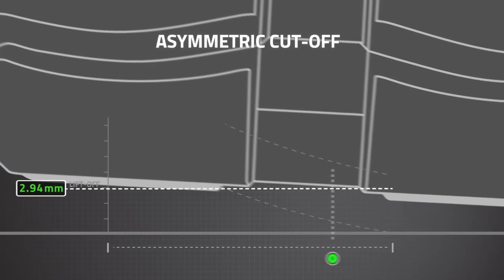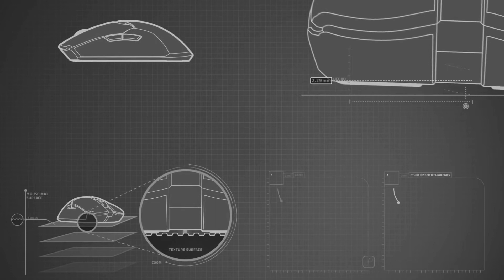TOP 5 BEST GAMING MOUSE ON AMAZON | Top Gadgets on Amazon 2020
TOP 5 BEST GAMING MOUSE ON AMAZON

Hello! I hope you having a wonderful day.. today i am going to show you
TOP 5 BEST GAMING MOUSE YOU SHOULD BUY ON AMAZON

               ⇢ ♥️Products  Links♥️

1. SteelSeries Rival 600 Gaming Mouse - 12,000 CPI TrueMove3Plus Dual Optical Sensor

2. Razer Basilisk Ultimate Hyperspeed Wireless Gaming Mouse: Fastest Gaming Mouse

3. Razer DeathAdder v2 Gaming Mouse: 20K DPI Optical Sensor - Fastest Gaming Mouse

4. SteelSeries Rival 650 Quantum Wireless Gaming Mouse - Rapid Charging Battery

5. Razer DeathAdder Chroma - Multi-Color Ergonomic Gaming Mouse

            ❣️ Related searches❣️

8 NEW TECH GADGETS 2020 | YOU CAN BUY ON AMAZON AND ONLINE ►23

8 CRAZY INVENTIONS THAT WILL BLOW YOUR MIND | Amazon Gadgets

best earbuds,best true wireless earbuds,wireless earbuds
gadgets gate,
gadgets zone,
gadgets 2020,
gadgets in pakistan,
gadgets quality pro,
gadgets infinity,
gadgets amazon,
gadgets and vlogs,
gadgets aliexpress,
gadgets and technology,
a gadget,
a gadget free life,
gadgets best,
gadgets channel,
gadgets china,
gadgets duniya,
gadgets eye,
cool gadgets on amazon under 20,
cool gadgets for your room,
cool gadgets channel,
cool homemade gadgets easy
technology video,
technology 2020,